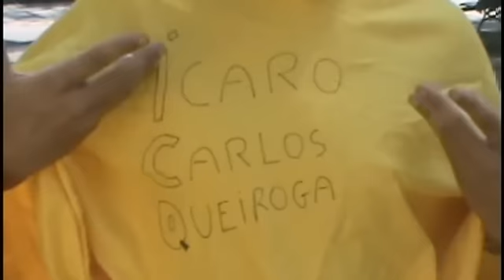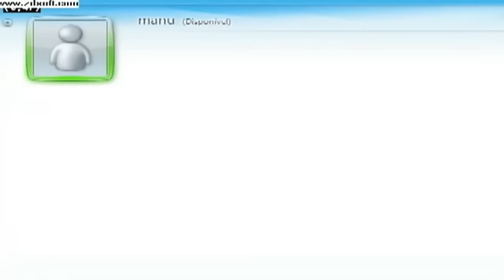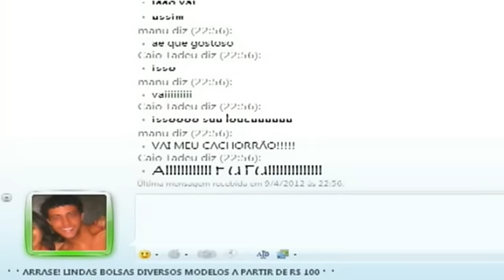Jornal Tempior - Versão Reduzida. O que é Comunicação?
Trabalho de Estudos da Comunicação da Prof. Mônica abordando a história evolutiva da comunicação e como ela é incluída na sociedade, isso tudo regado ao humor e sátira! Grupo: Alessandra Cascardo, Bruna Mandarino, Gabriel Hildenbrand, Jéssica Rocha e Marcela Rangel.
Participações de Pâmela de Moura na Câmera, Edsel Leonardo na Câmera e Atuações e Caio Victor na Câmera.
Edição de Alexandre Oliveira.
2012.1 - Primeiro Período.